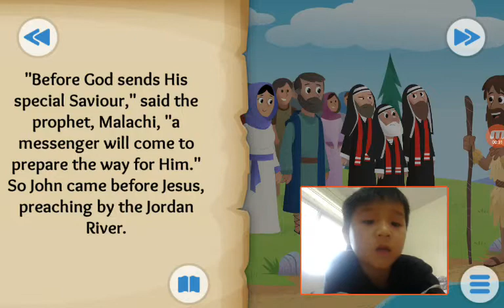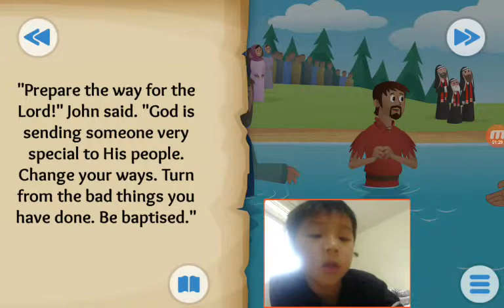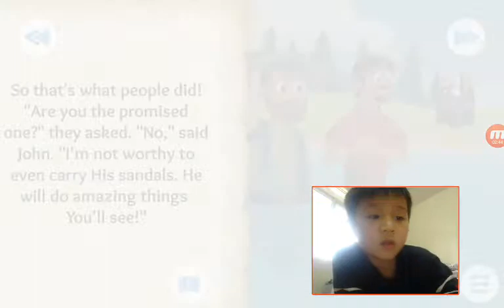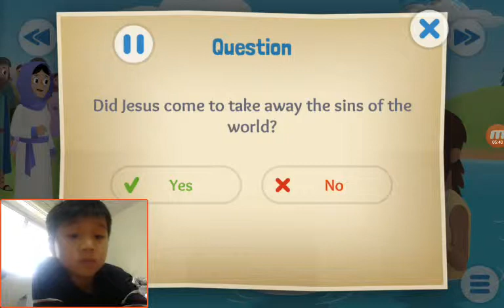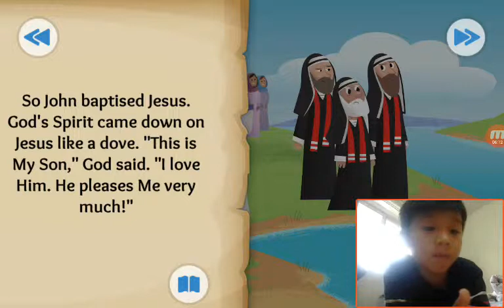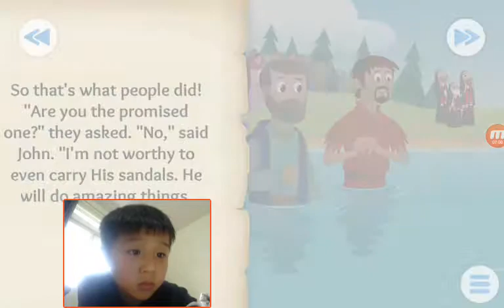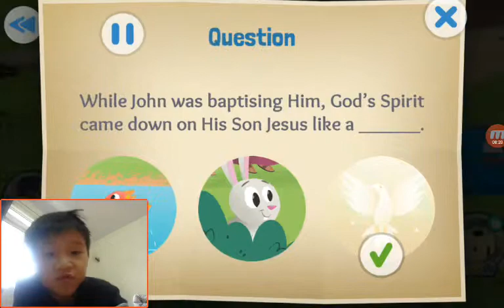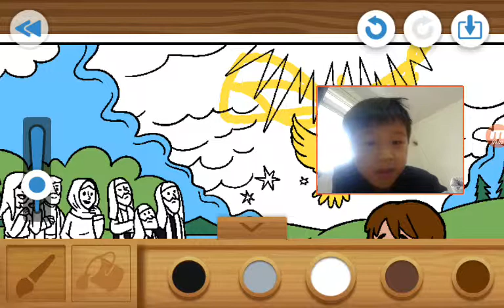‹Kids›Soo：Wonderful Bible Story‹성경이야기›– The Beloved Son about Jesus is baptised